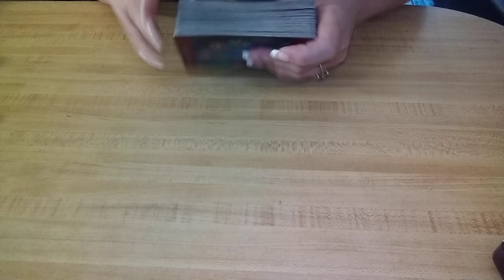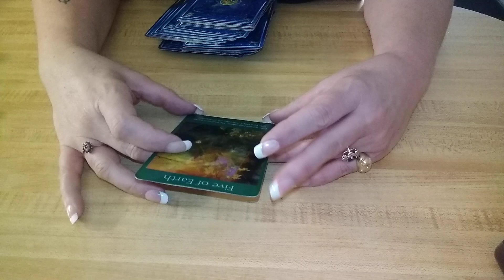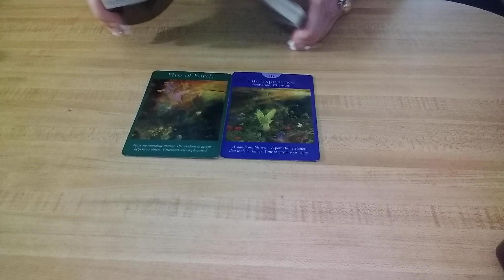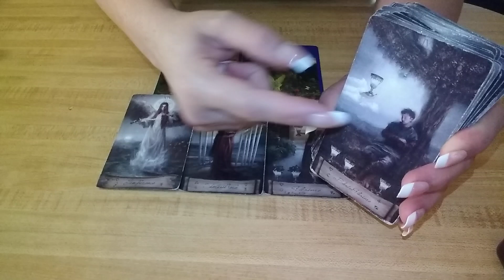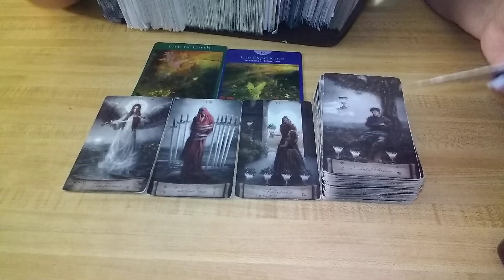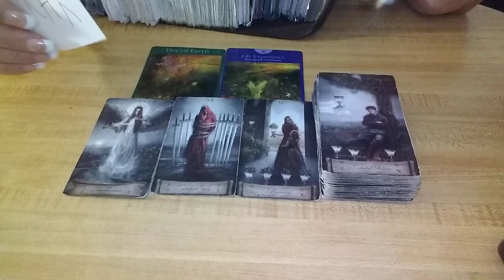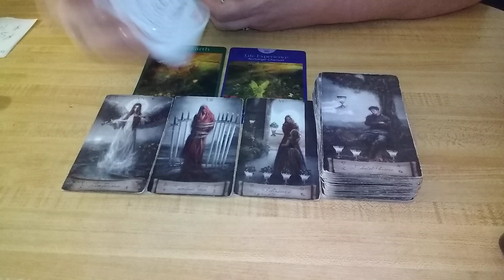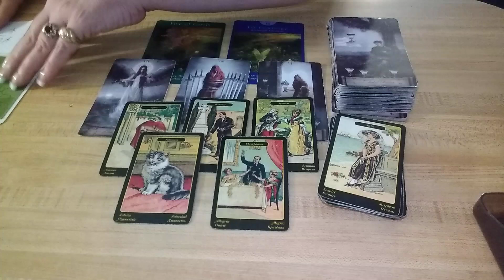BLACKMAILED- LISTEN TO YOUR GUT & RETURN, DON'T BE AFRAID, THERE WILL BE JUSTICE- Tarot ♈♉♋♌♍♏♐♑♒♓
CARDINAL-FIXED-MUTABLE
                  JUNE 2021

♊♍♐♓*MUTABLE -

♈♎♑♋*CARDINAL-

♉♌♏♒*FIXED-